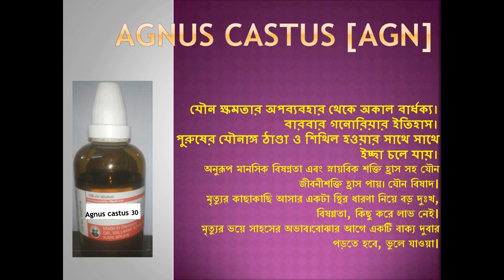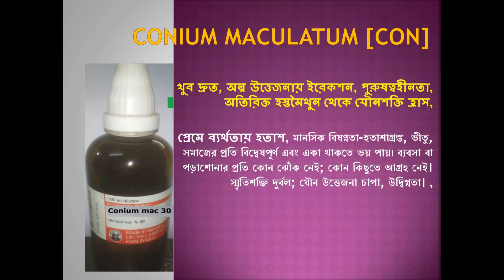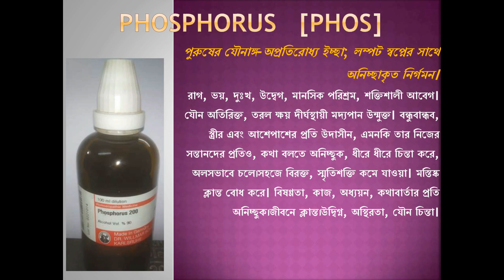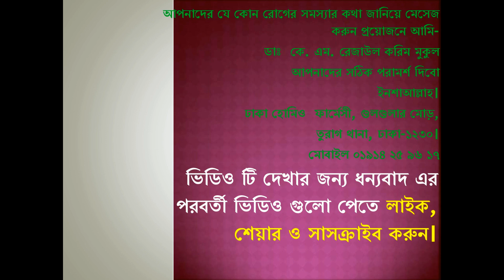unsatisfied with relationship causes, unsatisfied sexually in relationship -dr.km#homeopathy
relationship, happiness relationships, why broken heart?